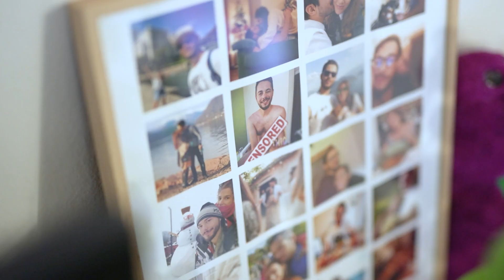Gloria e Marco Highlights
Rapid Foto